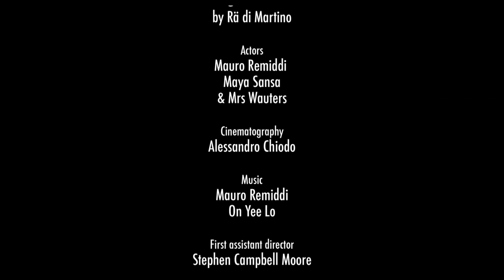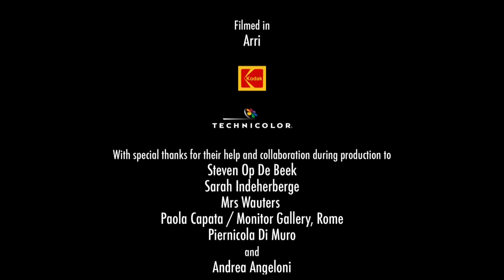August 2008 — Rä di Martino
2009, 16mm transf. to HD Video, color, sound, 5 minutes
Actors: Maya Sansa, Mauro Remiddi

“[...] In August 2008 the viewers are placed before a series of suspensions and successive alienations: an undefined domestic scene, dusty, full of disturbing presences (kitsch furnishings, taxidermy animals, traces of a feeble, washed-out existence), filmed in close-up shots in which a feeling of suspension, neglect and obsolescence dominates. The two protagonists seem frozen in a pose that is emotionally loaded but lacks movement and development, their only “action” consisting of singing an incongruous series of current news headlines – a random, indifferent stream like those incessantly broadcast in subways or airports - , in tunes composed of a few intermittent notes. Words that evoke wars, bombings and natural unmoving indifference, the catatonic fixity of the two protagonists, sleepwalkers without memories, prisoners of a dream” [...]  Chiodi Stefano, Soul Searching

Rotterdam Int.l Film Festival
Stuttgart FilmWinter
Festival Videomedeja, Novi Sadi, Serbia
Signal&Noise Media Art Festival, Portland
Stuttgart Filmwinter23
KunstFilmBiennale, Cologne & Bonn
Les Recontres, Paris/Madrid/Berlin
Impakt Video Art Festival, Utrecht
Financially supported by FLACC Workplace for Visual Artists, Genk, Belgium